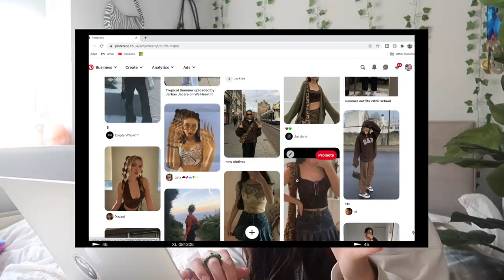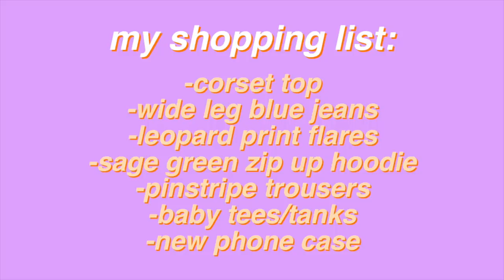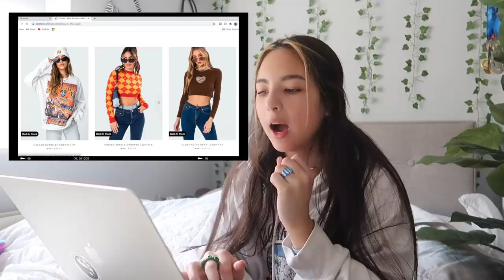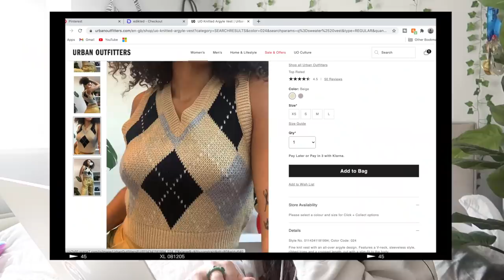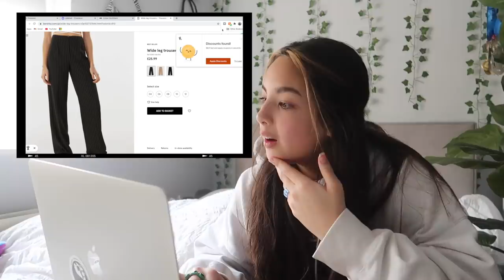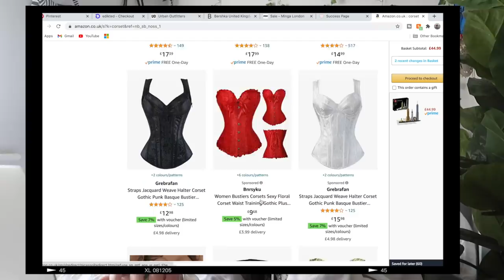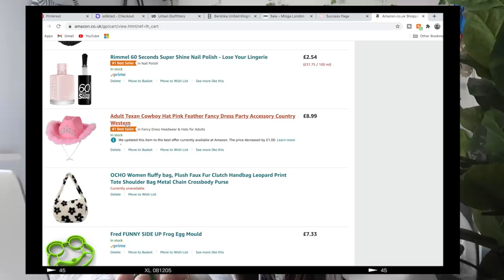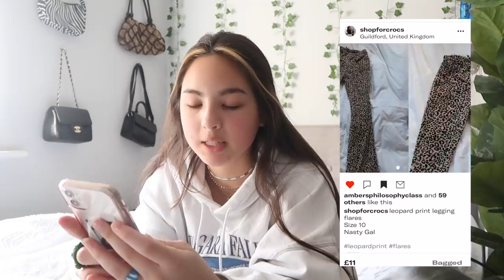buying my dream wardrobe//online shop w me (Part 1)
*make sure to watch in 1080p* (Click the 3 dots in the corner and change ‘quality’)

ahh this video was such a pain to upload but i’m so glad i did it! i’m so so excited for everything to come and you guys to see the other surprise products that i ordered;) hopefully you enjoyed and i love you all sm! 💓

faq :)

14
what camera do you use?
canon g7x
UK

-Amyy🧼🫐🫐(my fav emojis rn)